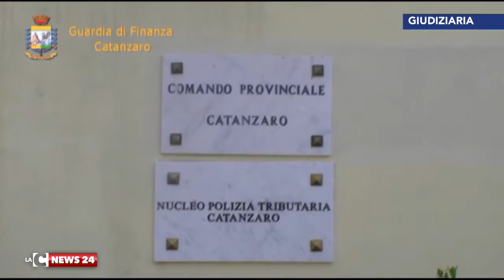Confische e sequestri per 25 milioni di euro